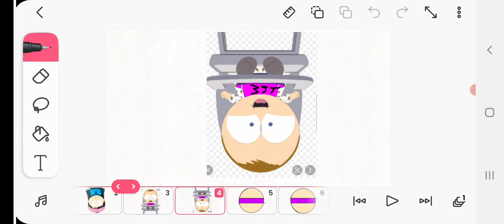picrages banda 65